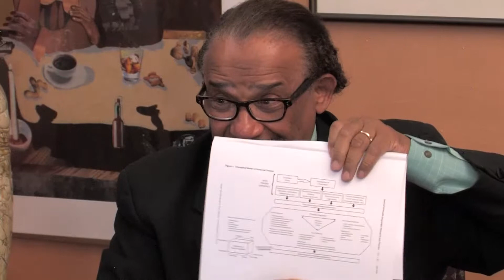Raw 3 Hours of Session 2 4